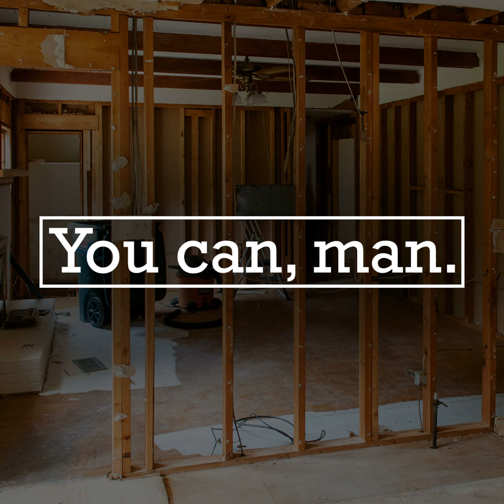Mmm, Power Tools | #031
Who doesn't love power tools?  We at the You can, man. podcast most certainly do!  This week we gave a run down of some of our favorites - from miter saws to backpack blowers.

Dave wrapped up his series with part 3 of "Not Blade Banter" and gave an opinionated ranking of his top 5 pocket knives.